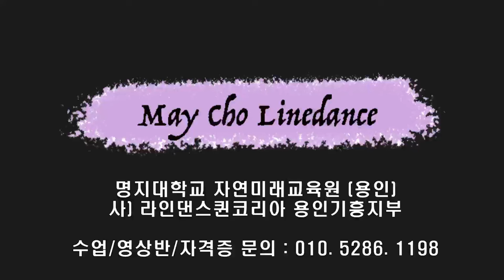Get on Your Feet Line Dance (Improver: Debbie Rushton) - Demo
Count : 32
Wall : 4
Level : Improver
Choreographer : Debbie Rushton (UK) - March 2024

* ALCA (아시아 안무가 협회) 이사